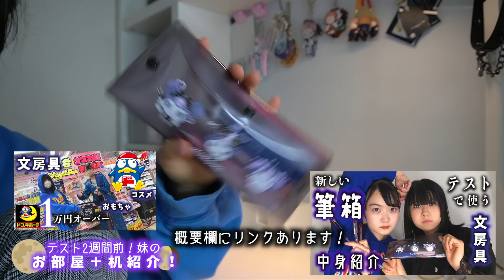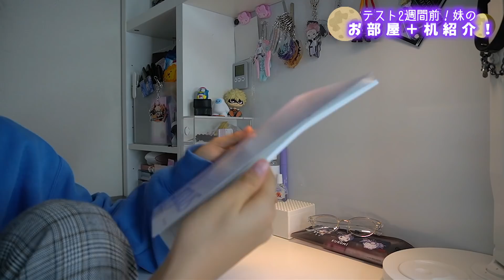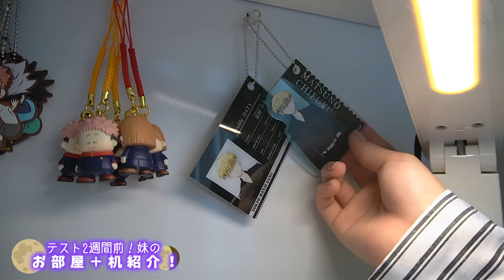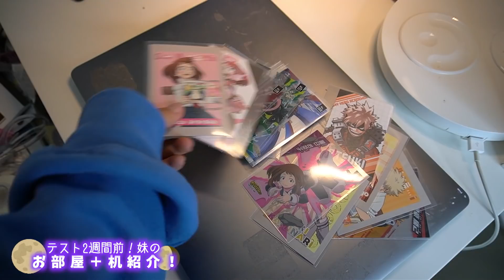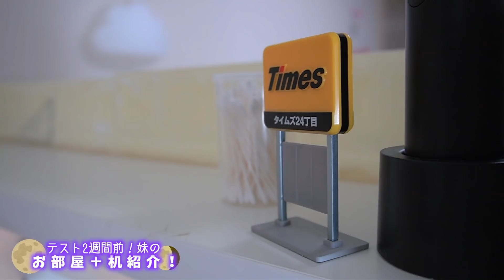お部屋＋机紹介！中間テスト2週間前の妹を直撃したら…【のえのん】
お部屋＋机紹介！
テスト2週間前の妹を直撃したら…【のえのん】